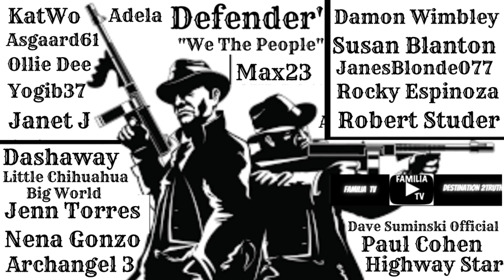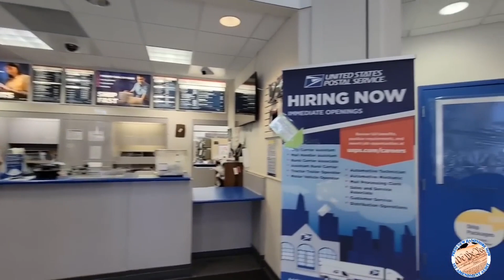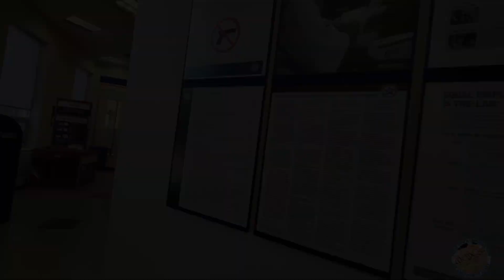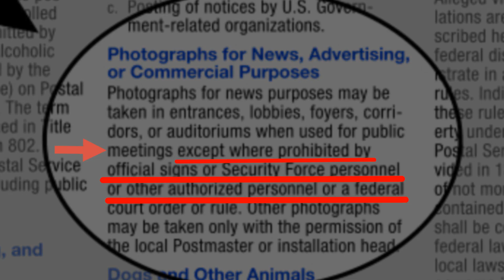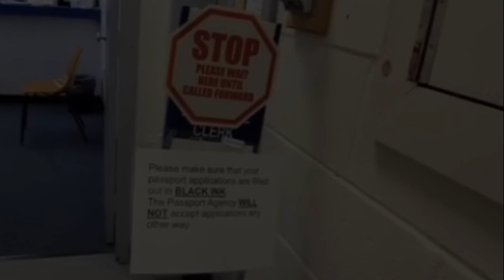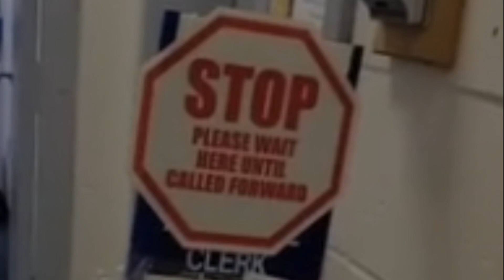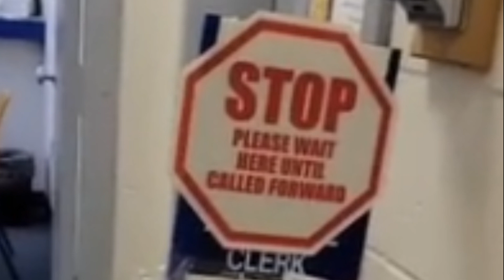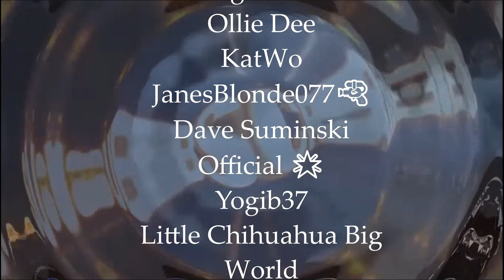RECORDING PEOPLE IN THE POST OFFICE WITHOUT THEIR PERMISSION